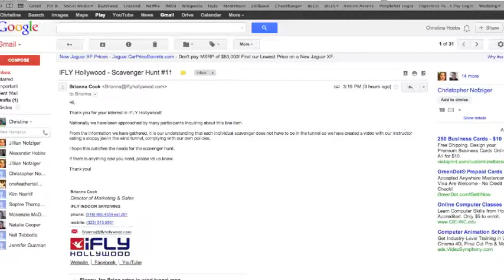RedJaguars Item 11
RedJaguarsLovesWinnemigos
Gishwhes 2013